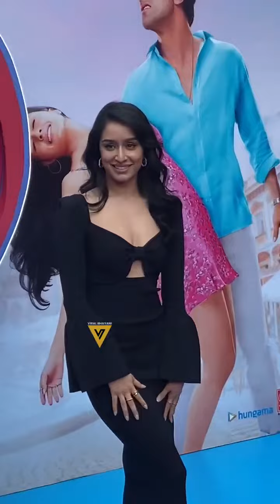SHRADDHA KAPOOR REACHED FOR TRAILER LAUNCH OF FILM TU JHOOTHI MAIN MAKKAR 😍📸